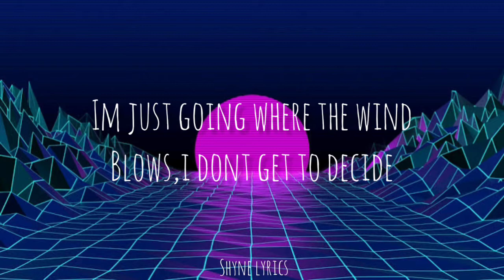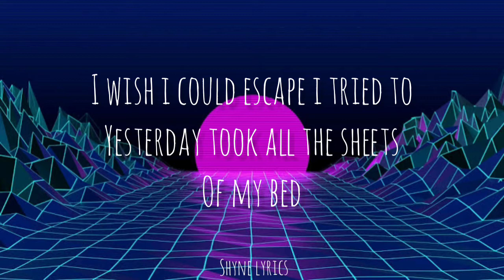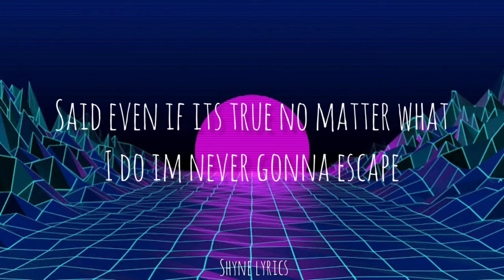Mind Is A Prison - Alec Benjamin Lyrics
Lyrics:
I don't live in California
I'll inform you, that's not where I reside
I'm just a tenant payin' rent inside this body and I...
Got two windows
And those windows, well, I call them my eyes
I'm just goin' where the wind blows
I don't get to decide

Sometimes I think too much
Yeah, I get so caught up
I'm always stuck in my head
I wish I could escape
I tried to yesterday
Took all the sheets off my bed

Then I tied up my linen
With five strips of ribbon I found
Scaled the side of the buildin'
I ran to the hills 'til they found me
And they put me back in my cell
All by myself
Alone with my thoughts again
Guess my mind is a prison
And I'm never gonna get out

So they tranquilize me, analyzed me
Threw me back in my cage
Then they tie me to an IV
Told me I was insane
I'm a prisoner, a visitor
Inside of my brain
And no matter what I do
They try to keep me in chains

Said even if it's true
No matter what I do
I'm never gonna escape
I won't give up on hope
Secure another rope
And try for another day